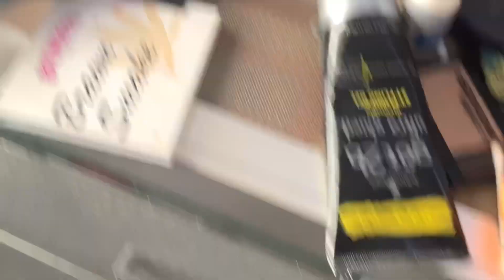THEY BROKE MY ANKLES 🙄 RANDOM DAY OF MY LIFE VLOG…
💕JOIN THE GLOW BABY GANG PERIOD💕

✨( My media’s )✨